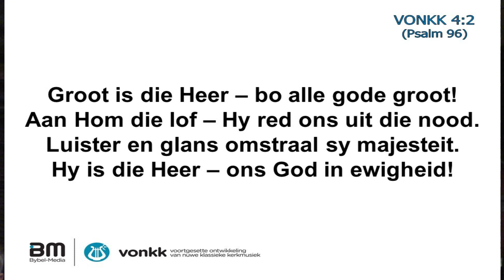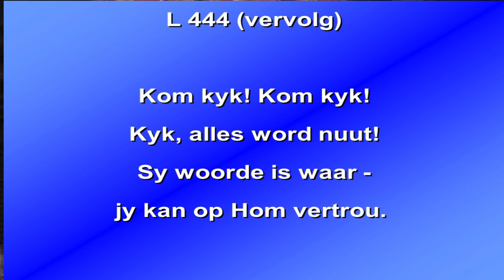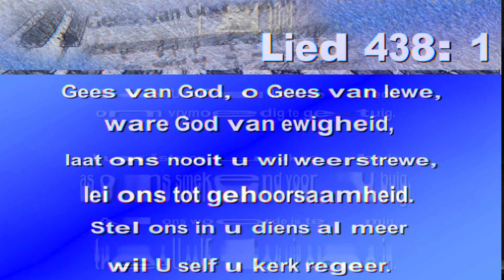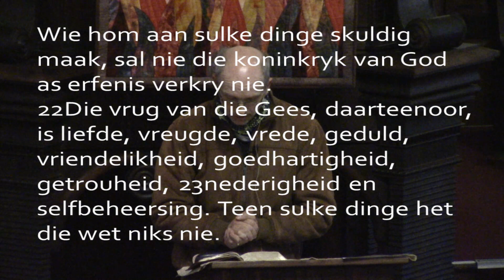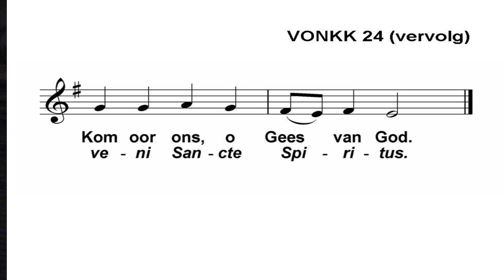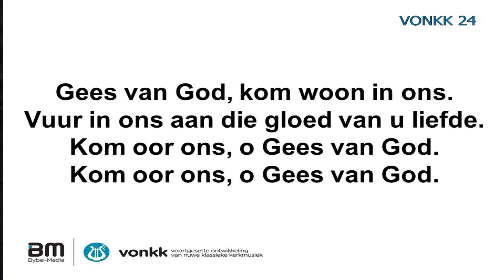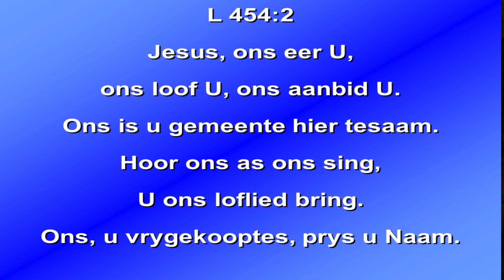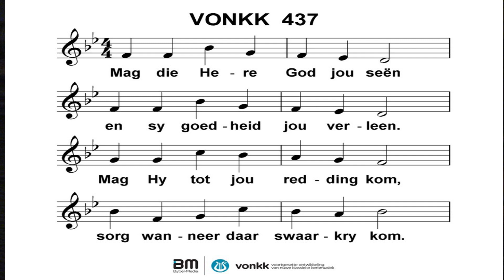Pinkster -16 Mei 2024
Moedergemeente George
PINKSTERTEMA:
Die Heilige Gees:  God in my, en ek in Hom
16 Mei 2024

Tema: Bepaal my gedrag
Skriflesing: Galasiërs 5: 13 - 24
Liturg: Dr André Pieterse

Musiek erkenning
Dr Gerrit Jordaan (Orrel)
Daleen Brits (Klavier)